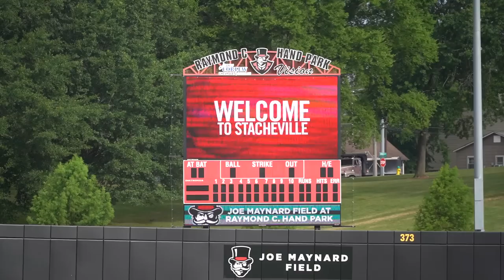Dirtbags National 17U Play Their Last Game in Nashville VS the Patriots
This is the last game of the Music City Classic and sadly since a game got rained out and never rescheduled Dirtbags were not qualified for the Playoffs.